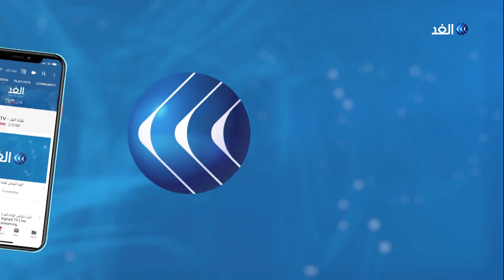العراق يعلن مقتل قائدين عسكريين في قصف تركي سافر .. مراسلنا يكشف آخر المستجدات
أعلن الجيش_العراقي أن اعتداء تركيا سافرا من خلال طائرة مسيرة استهدف آلية عسكرية لحرس الحدود شمال العراق وأضاف الجيش العراقي أن اثنين من قادة قوات الحرس قتلا في الغارة الجوية التركية. وتشن القوات التركية غارات داخل كردستان العراق بزعم استهداف حزب العمال الكردستاني ما تعتبره بغداد انتهاكا لسيادة أراضيها.. المزيد من التفاصيل يتحدث من أربيل صهيب الفهداوي مراسل الغد، مع يارا حمدوش، عبر الفقرة الإخبارية.